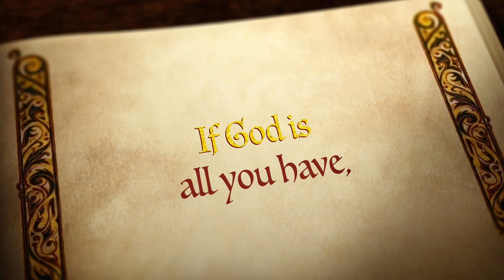Bibi彩妝分享：日常底妝快達 Foundation on the go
一大早趕返工, 有時真係好難坐定定慢慢化妝, 以下三個方法就係我平日貪方便的底妝快達法：

Look 1:
For Dry/ Normal skin
Products used:
(1) Maybelline New York BABYSKIN Instant Pink Transformer
(2) MAKE UP FOR EVER Ultra HD Invisible Cover Stick Foundation (#117)
(3) URBAN DECAY Naked Skin Weightless Complete Coverage Concealer (Light Neutral)

Look 2: Dry Skin
Products mentioned:
(1) YSL Instant Moisture Glow
(2) URBAN DECAY Naked Skin Weightless Complete Coverage Concealer (Light Neutral)
(3) LANEIGE BB Cushion SPF 50+ PA+++ (No. 13)
(4) Bourjois Healthy Balance Unifying Powder - 10Hr Matt and Radiant Complexion (52 Vanilla)

Look 3: Oily/ Combination Skin
Products mentioned:
(1) Benefit thePoreFessional
(3) Burberry Fresh Glow Compact luminous foundation SPF10 PA+++ (No. 10 Light Honey)